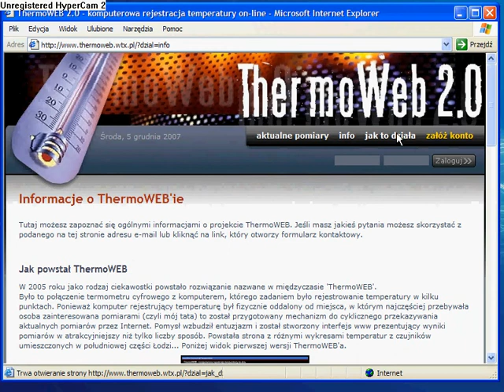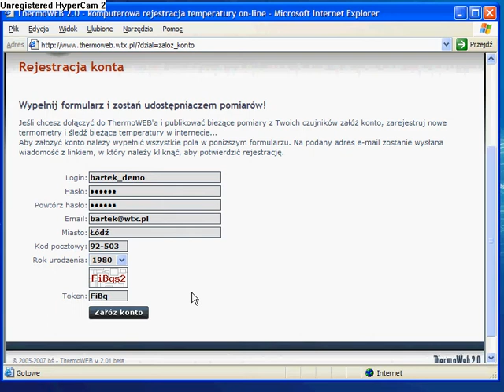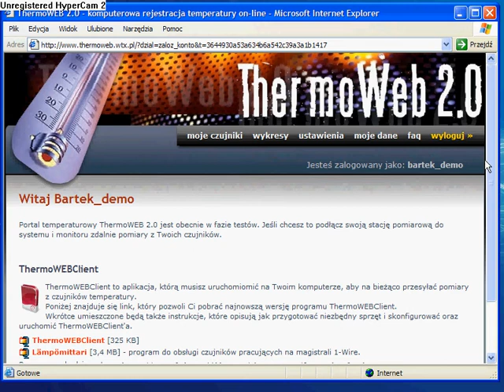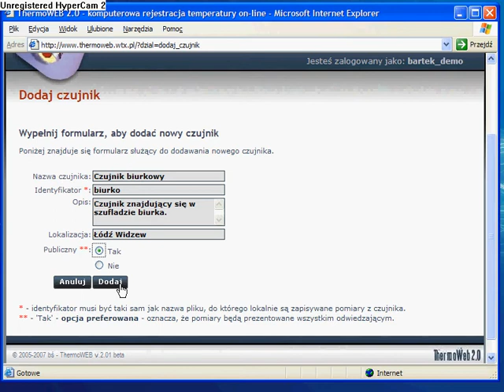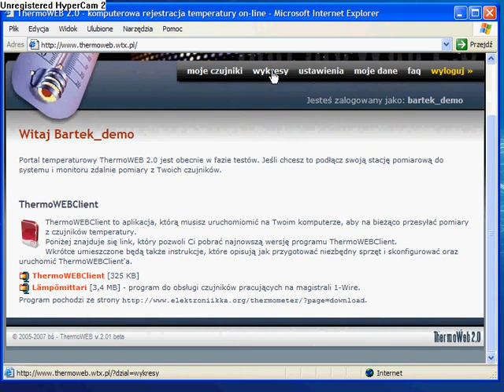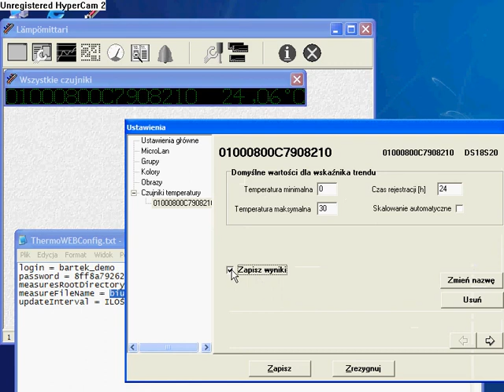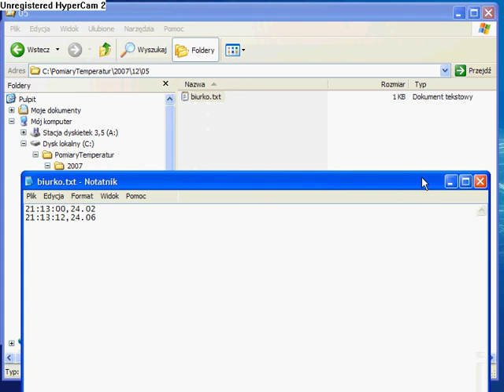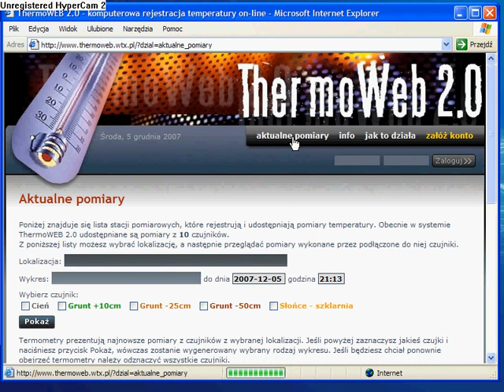Jak działa monitorowanie temperatury ThermoWEB 2.0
Film pokazujący jak skonfigurować klienta i podłączyć się do internetowego systemu monitorowania temperatury ThermoWEB 2.0.